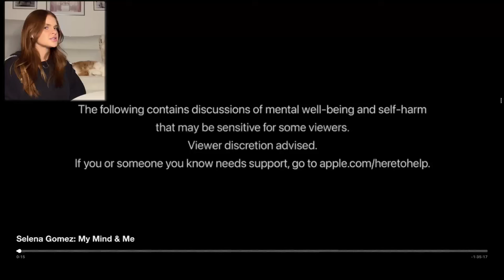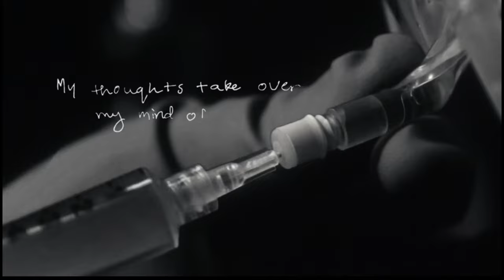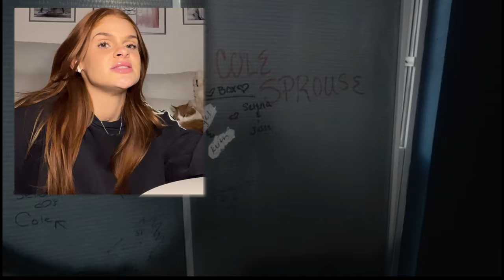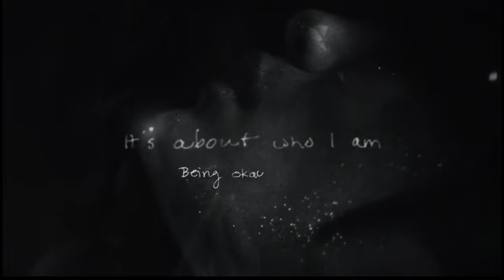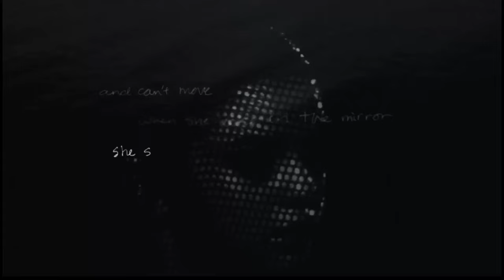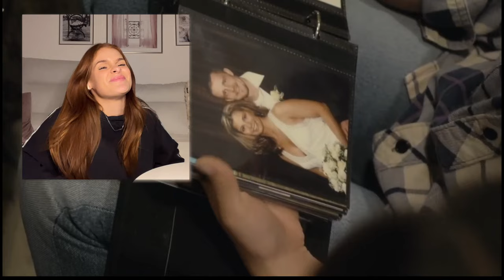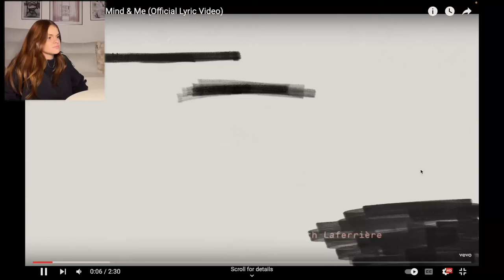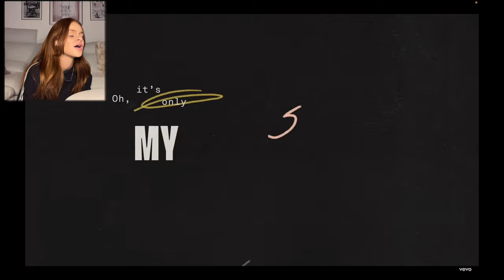SELENA GOMEZ’S **MY MIND & ME** DOCUMENTARY IS TOO SAD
back in my 12 year old era

00:00 - Intro
01:20 - Documentary
31:38 - Thoughts on the Documentary
34:02 - Song Reaction